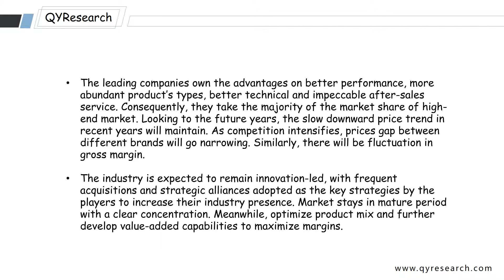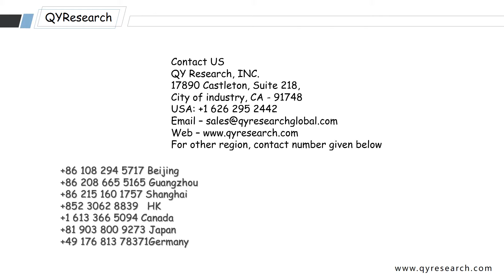Global High-Speed Disperser Market is Projected to Reach 165.50 million USD by 2025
The High-Speed Disperser industry was 126.13 million USD in 2017 and is projected to reach 165.50 million USD by 2025, at a CAGR (Compounded Annual Growth Rate) of 3.45% between 2017 and 2025.